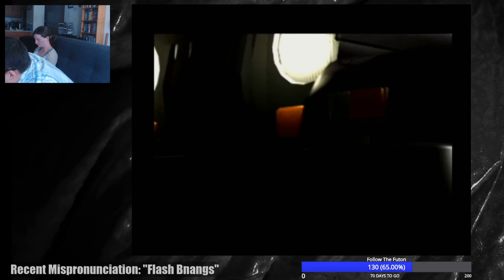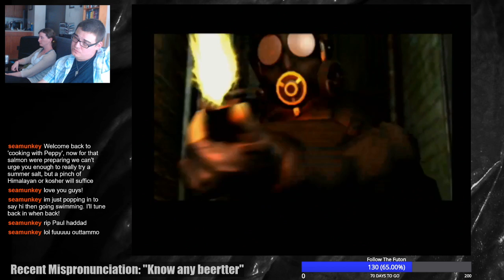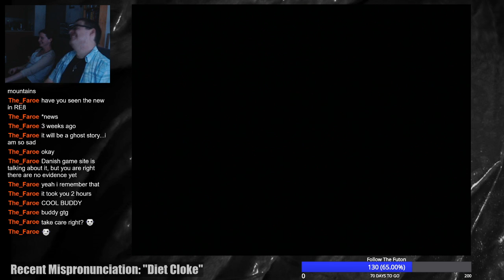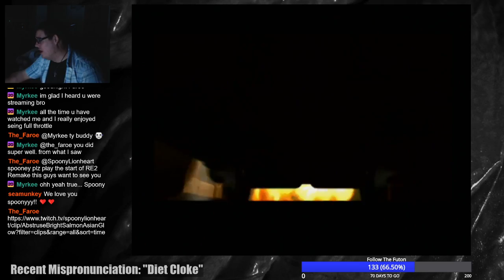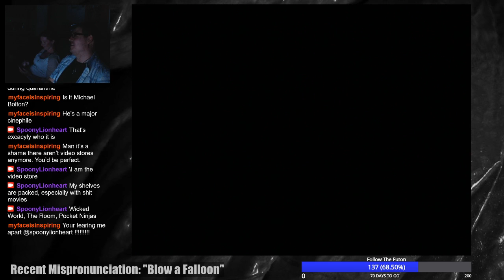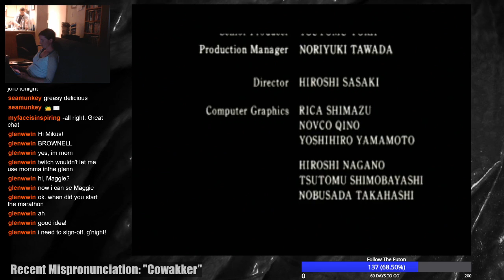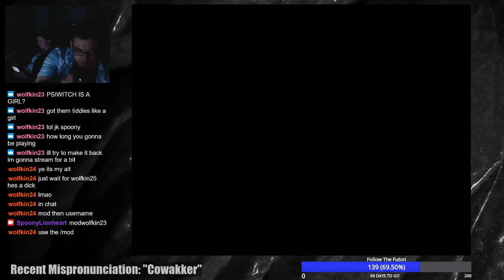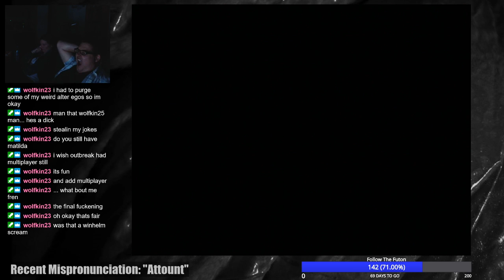In memory of Paul Haddad. Resident Evil 2 Marathon.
Stream dump of a marathon of all four scenarios of Resident Evil 2 in honor of Paul Haddad, the original voice  actor for Leon S Kennedy. Spoony plays. Psiwitch helps keep the hype. Special thanks to The_Faroe for saving this stream with your raid.

Join the Spoony Futon and connect with my Discord!

Say hi to me of Facebook!